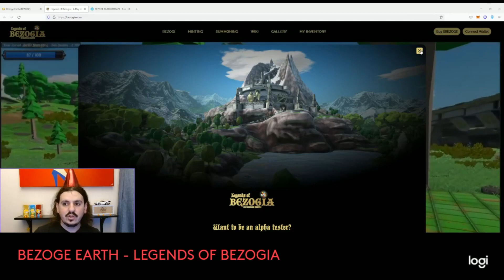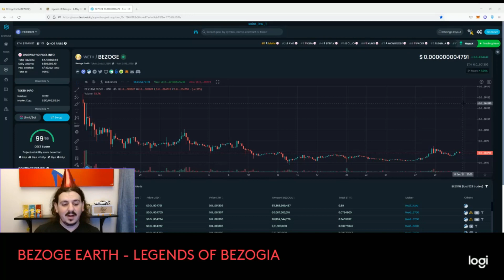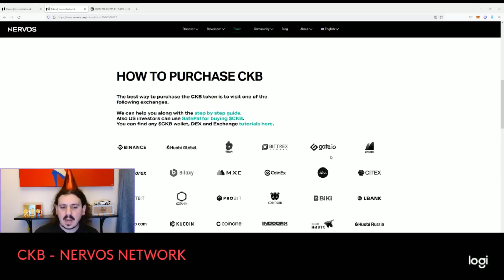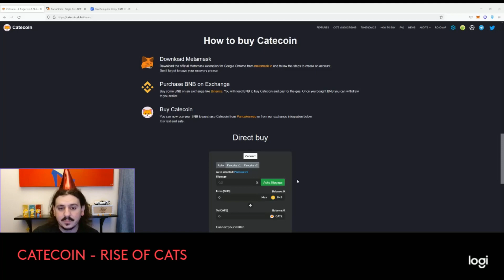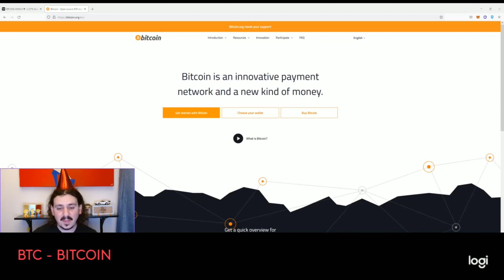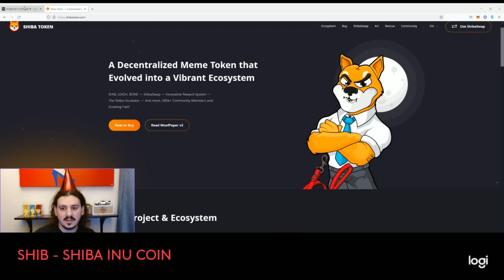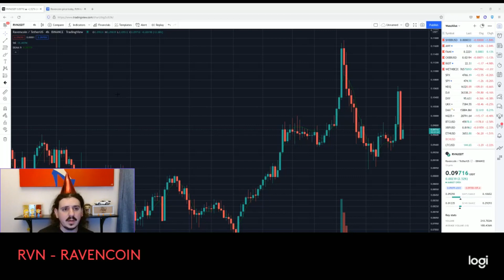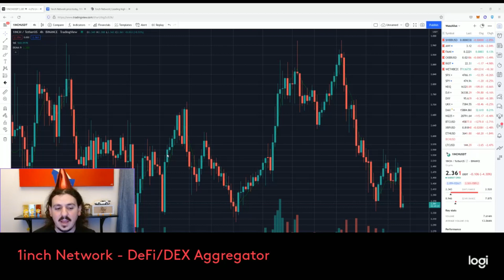TOP 5 CRYPTOS TO OWN IN 2022 & MORE IF YOU WANT TO GET RICH & NEVER WORK AGAIN! BEZOGE - CKB - SHIB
END OF THE YEAR VIDEO! HAPPY NEW YEAR! LETS GO OVER THE 5 MUST OWN CRYPTOS IF YOU WANT TO GET RICH & OTHERS THAT COULD POSSIBLY EXPLODE BY THE END OF 2022.